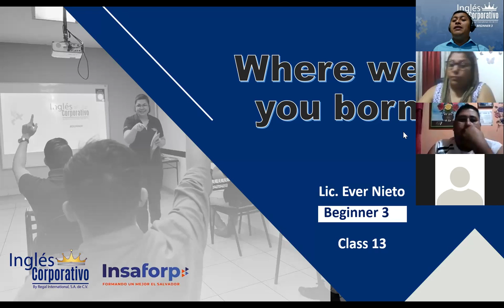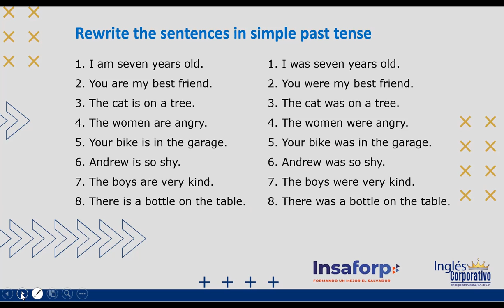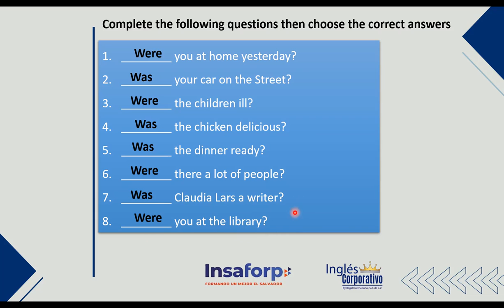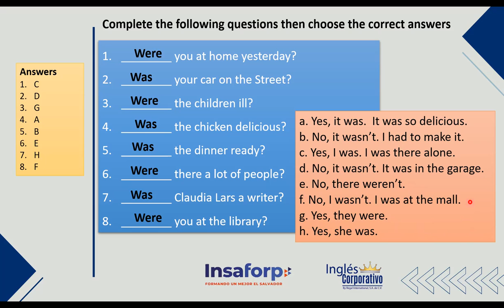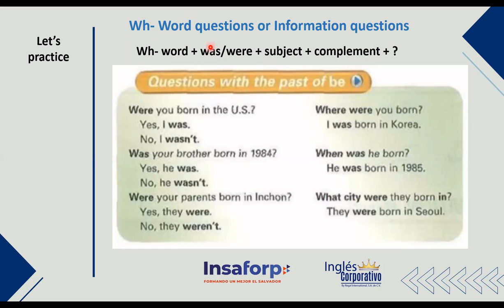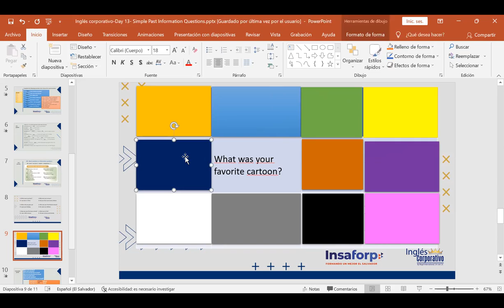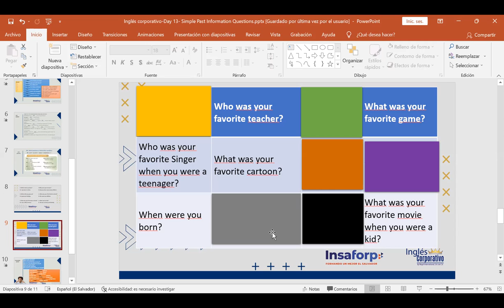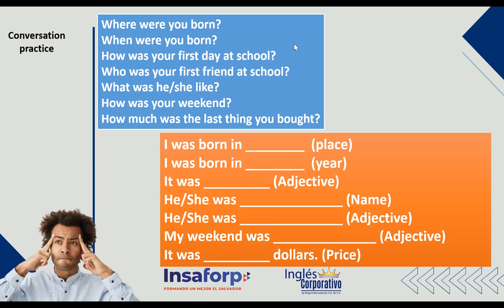Ingles Corporativo-Day 13-Where were you born?